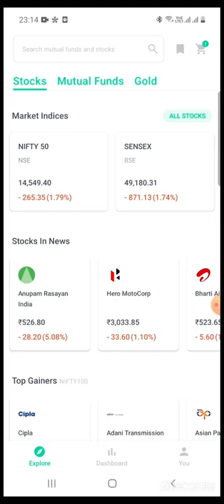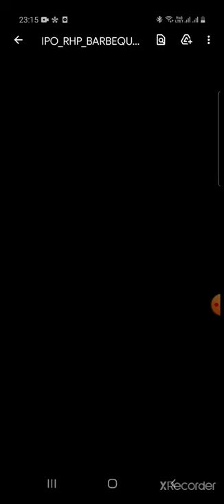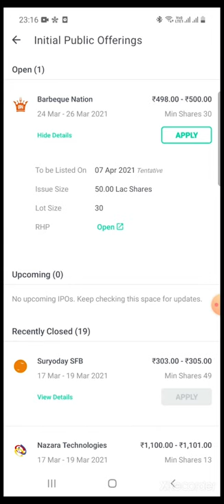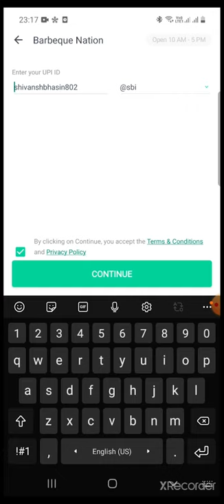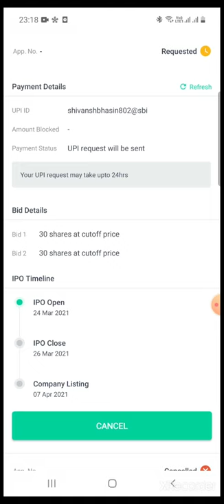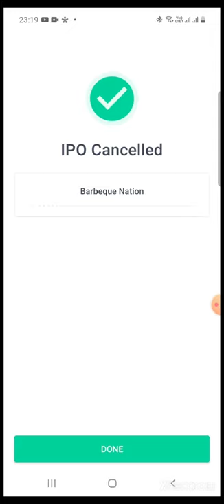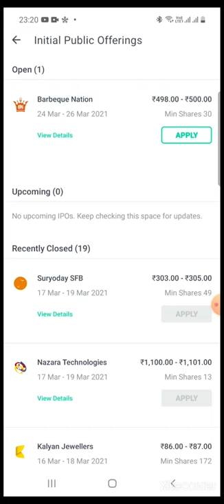IPO - How to Apply for an IPO | Stock Market for Beginners | Barbeque Nation | Groww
How to Apply for An IPO: A lot of people are very interested to know about the IPO and what the procedure is to apply for an IPO. In this video, we have simplified the application process and told you everything you need to know to apply for the IPO. We have given you an insight into how you can apply, what prerequisites are before applying and what are the requirements you should meet beforehand to apply for the IPO.

Groww App Demat & Trading Account Charges Explained.
Groww App Stock Market Account Opening Process.
Groww App Stock Market Charges & Brokerage Explained.
Groww Stock Market Charges.